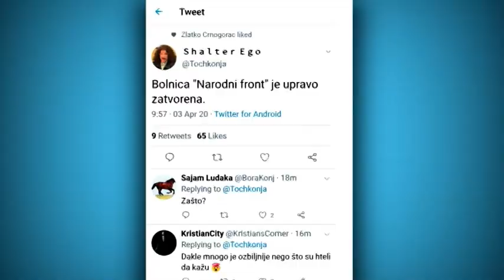Spasić: Lažne vesti nisu slučajnost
Lažne vesti koje se plasiraju poslednjih nekoliko dana nisu slučajnost, kaže za Studio B politički analitičar Božidar Spasić.